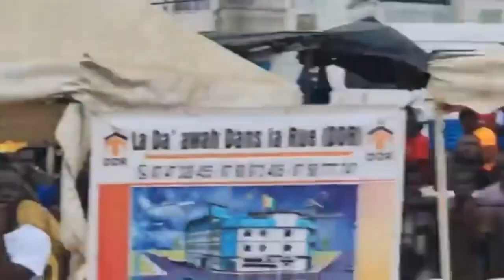C’est l’islam qui triomphe